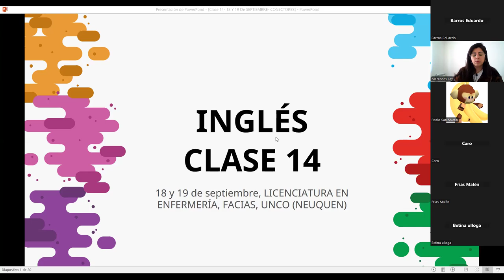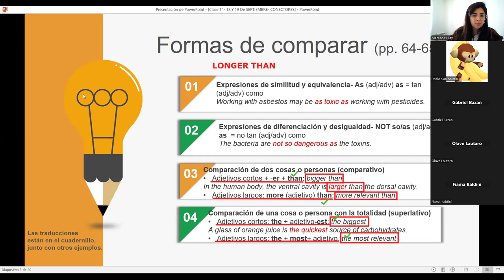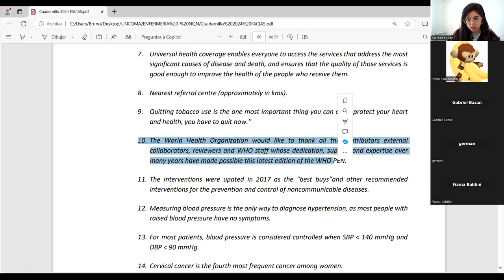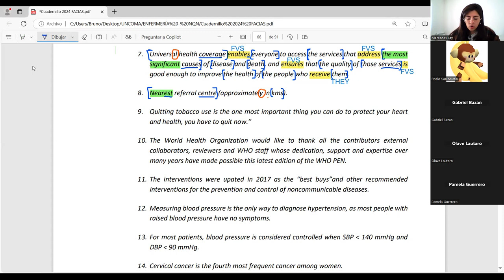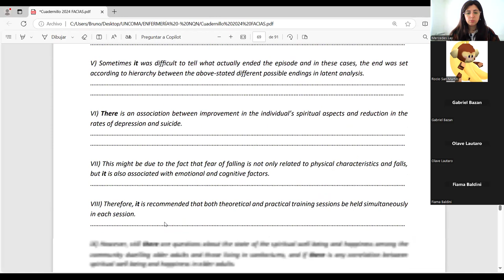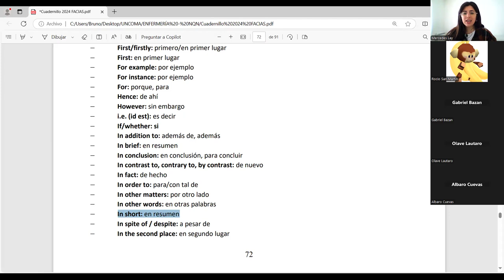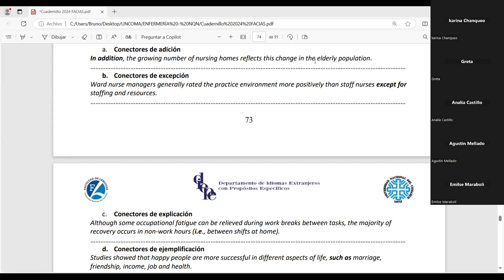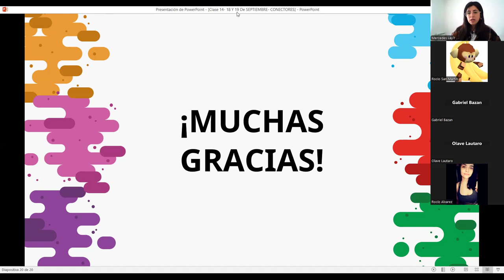CLASE 14 19 de septiembre conectores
Lic en Enfermería - Neuquén